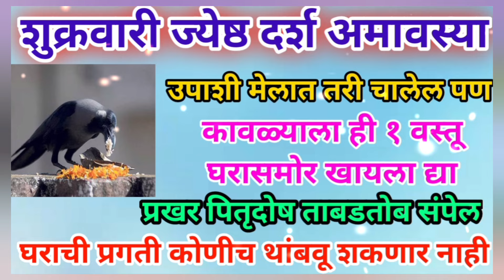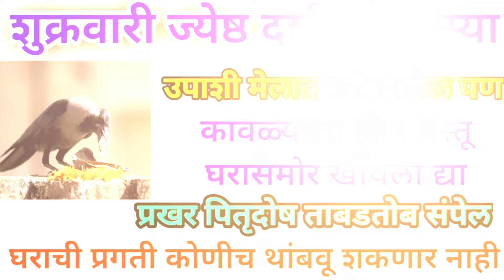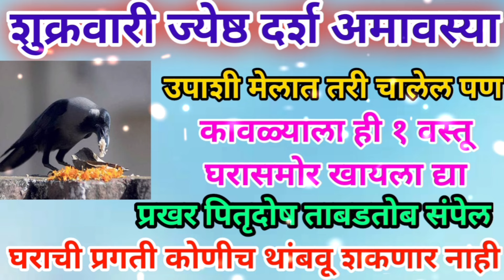5 जुलै ज्येष्ठअमावस्या कावळ्याला ही एक वस्तू घरासमोर खायला द्या घराची प्रगती होईल पितृदोष संपेल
5 जुलै ज्येष्ठअमावस्या कावळ्याला ही एक वस्तू घरासमोर खायला द्या घराची प्रगती होईल पितृदोष संपेल

उद्या दर्शअमावस्या आंघोळीच्या पाण्यात टाका ही एक वस्तू सात पिढ्यांचा पितृदोष नष्ट होईल

5 जुलै ज्येष्ठ दर्श अमावस्या आईने मुलांसाठी लावा १ दिवा मुलांचे विघ्न दोष दूर होतील प्रगती होईल

योगिनीएकादशी गाईला ही एक वस्तू खाऊ घाला एक महिन्यात करोडपती बनवून इच्छापूर्ती होईल

योगिनीएकादशी आंघोळीच्या पाण्यात टाका ही एक वस्तू पितृदोष दारिद्र्य संपून शत्रू नष्ट होईल

2 जुलै योगिनीएकादशी सकाळीच घरात आणा या झाडाचे एक पान दारिद्र्य संपून इच्छापूर्ती होईल सुखसंपत्ती

जुलै योगिनीएकादशी आईने मुलांसाठी तुळशीला एक वस्तू अर्पण कराच मुलांची प्रगती क्षेत्रात होईल

2 जुलै योगिनीएकादशी गाईला खाऊ घाला ही एक वस्तू अडचणीतून मार्ग मिळून 24 तासात इच्छापूर्ती होईल

गुरुपौर्णिमे पर्यंत गुरुचरित्रातील हा अध्याय वाचा नशिबात नाही तेही स्वामी तुम्हाला देतील